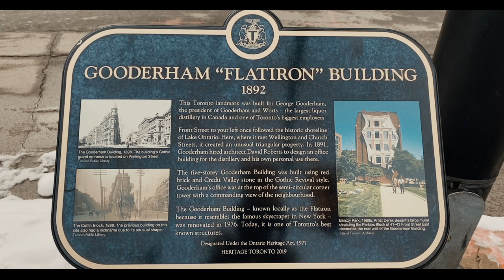Fantastic views of the iconic Gooderham (Flatiron) Building in Toronto, Canada.